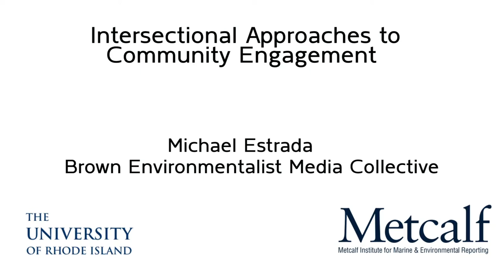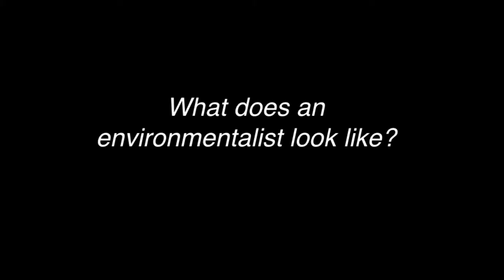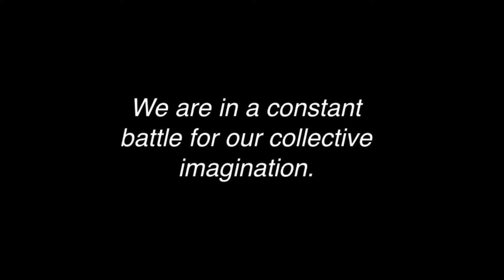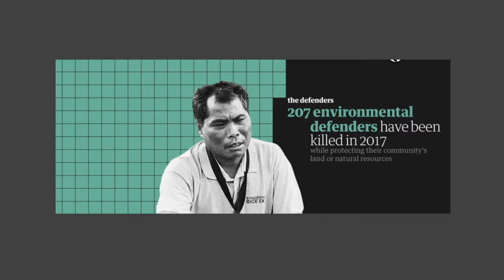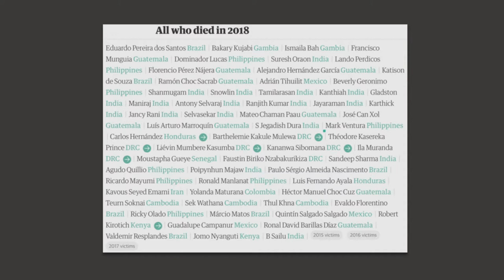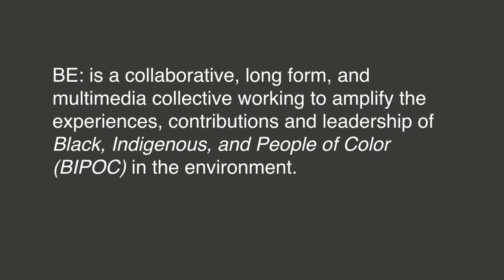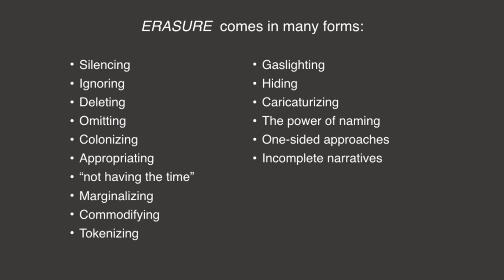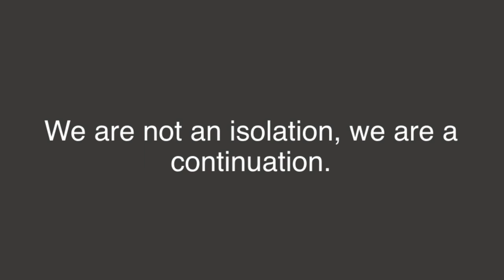Michael Estrada: Intersectional Approaches to Community Engagement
Inclusive science communication requires an acknowledgement of how the interaction of race, gender, ethnicity and other dimensions impact the lived experience of individuals and their engagement with the dominant culture and norms of science. Building on a working definition of intersectionality in science communication, Michael Estrada, Brown Environmentalist Media Collective, joined panelists who shared examples of recent work and current challenges in the fields of environmental justice and Black, Indigenous, and People of Color (BIPOC) representation in media, using audio to create inclusive science narratives, and training scientists and program staff toward effective community engagement. Metcalf Institute's InclusiveSciComm Symposium was held in collaboration with Rhode Island Coastal Ecology Assessment Innovation & Modeling (RI-C-AIM) at the University of Rhode Island, September 28 -29, 2018.